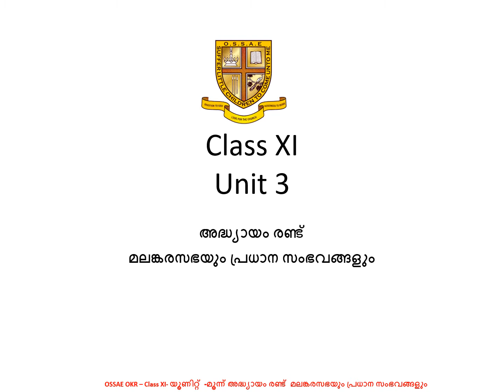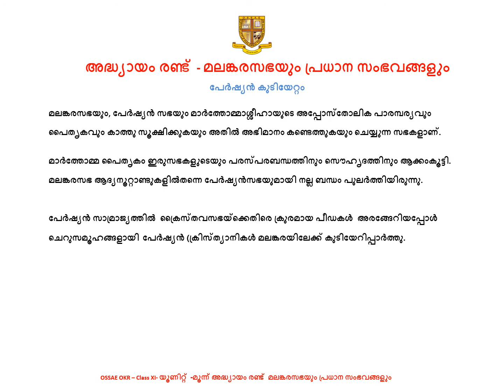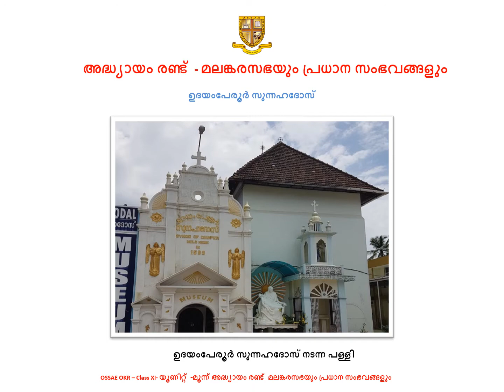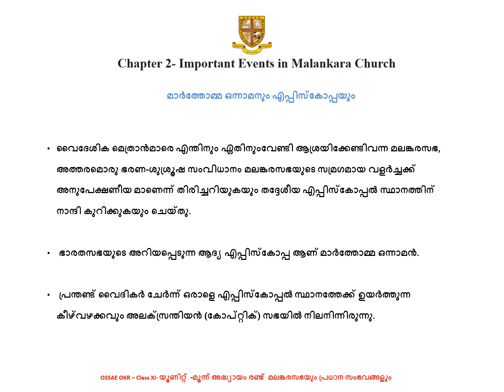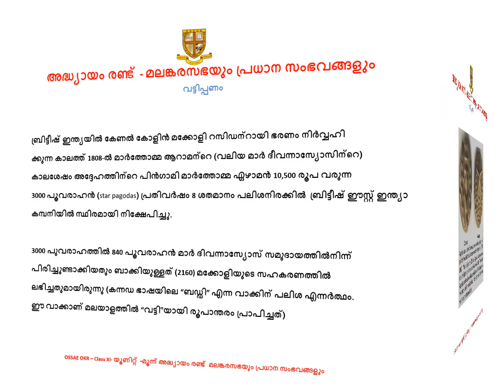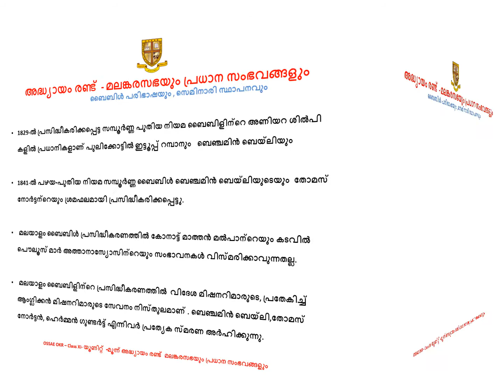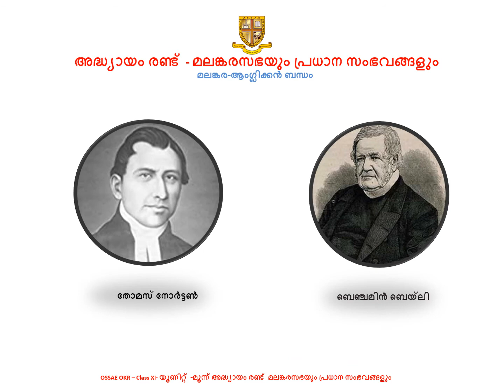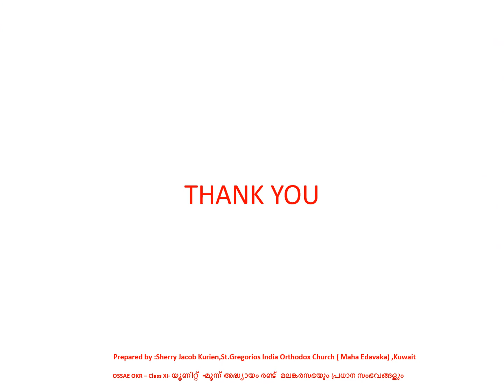OSSAE-Class XI Unit 3 Church History Lesson 2 മലങ്കരസഭയും പ്രധാന സംഭവങ്ങളും